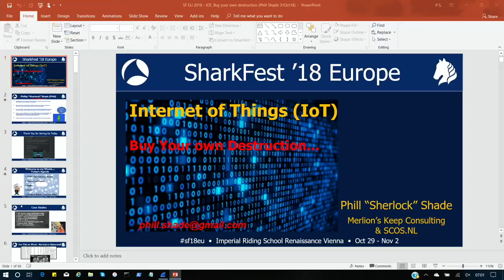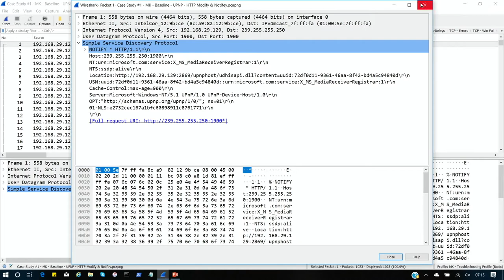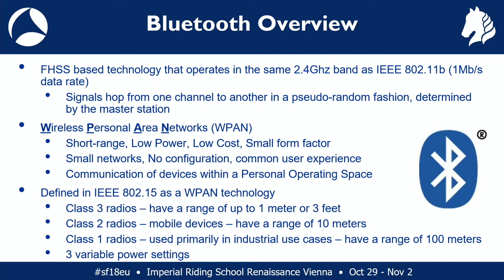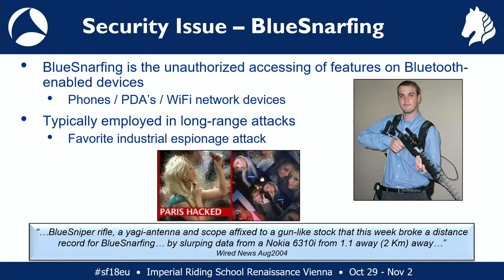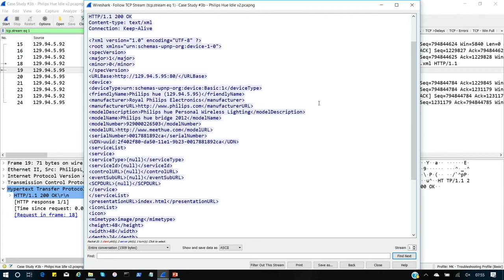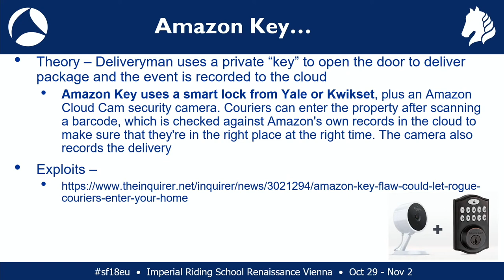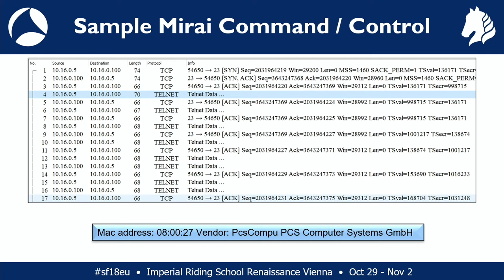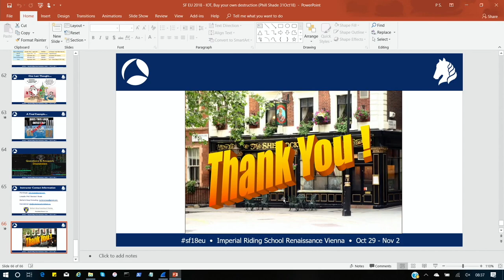SF18EU - 11 + 14: Buy and Install your own Destruction! (Parts 1 + 2) (Phill Shade))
The title of this class is: "Buy and Install your own Destruction!" and was taught by Phill Shade. This was recorded on October 31st at the Imperial Riding School Renaissance Hotel in Vienna, Austria.